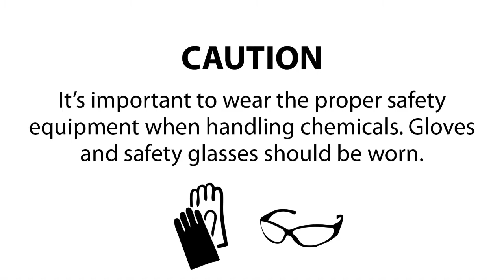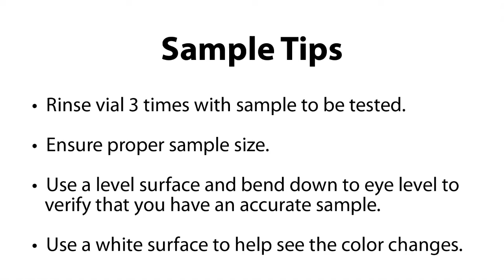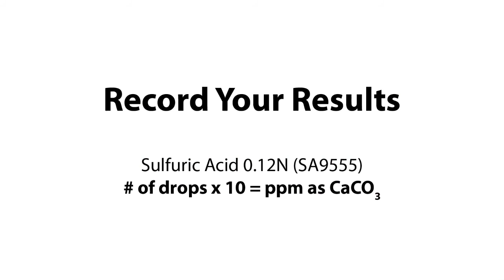Alkalinity (Total) Test Kit - TK5010-Z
Alkalinity (Total) Test Kit - TK5010-Z: 1 drop = 10 ppm as CaCO3 / 25 mL

AquaPhoenix Scientific Inc.
9 Barnhart Drive
Hanover, PA 17331